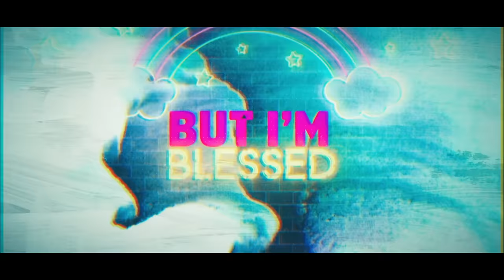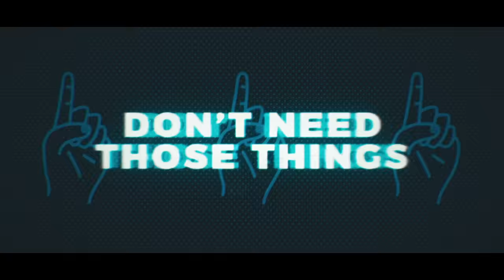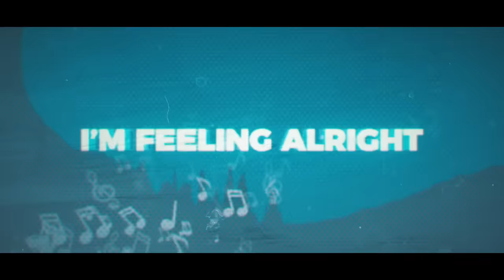Feelin' Alright - Gabriela Bee (Official Lyric Video)